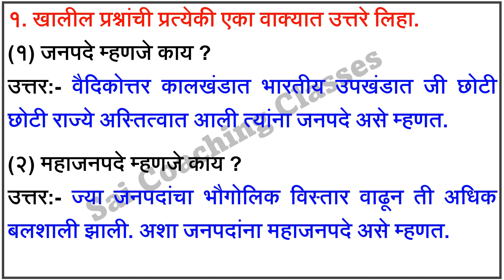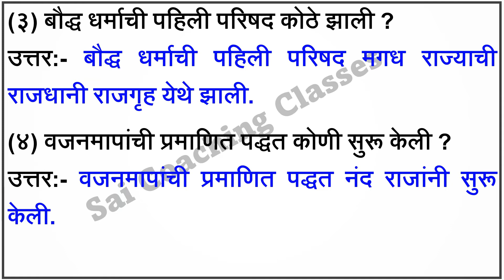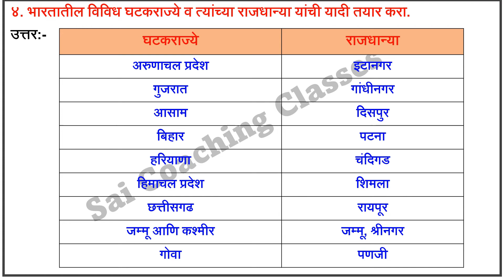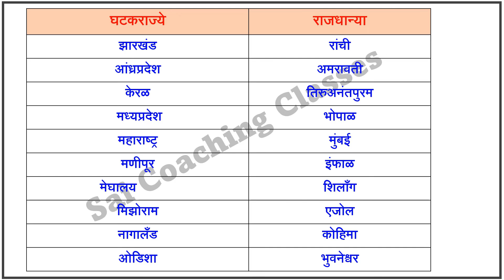इयत्ता सहावी इतिहास | जनपदे आणि महाजनपदे स्वाध्याय | class 6 janpade ani mahajanpade Swadhyay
इयत्ता सहावी इतिहास पाठ सहावा जनपदे आणि महाजनपदे स्वाध्याय, Swadhyay class 6 janpade ani mahajanpade, Janapadas and Mahajanapadas Question and Answer Class 6 History, Janapadas and Mahajanapadas, Class 6, History, Question and Answer,